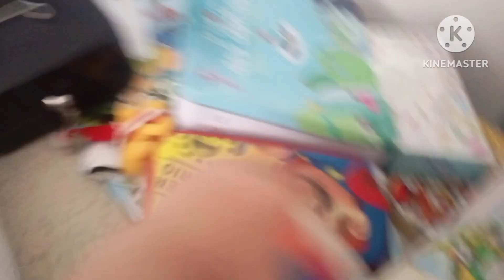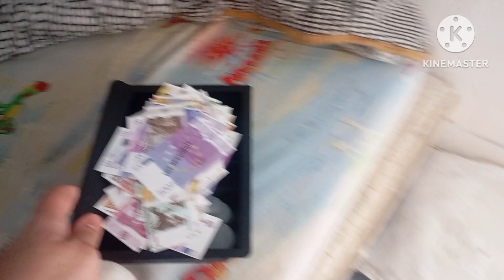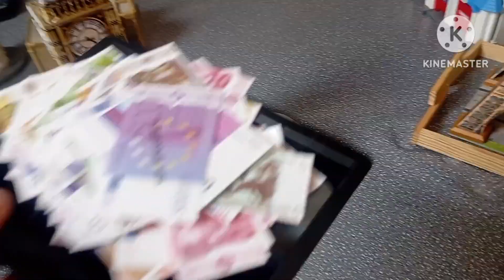Czechia Vs Russia (Inspired By @SMLMovies/@sml_reuploaded)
Czechia And Russia Are Having An Battle Over Kaliningrad, However, They Do The Strongest Country By Throwing Stuff Upon The Solar System, And Then Czechia Throw Money Into Russia, Did Czechia Defeated Russia? And Will Czechia Wins? Watch And Find Out!